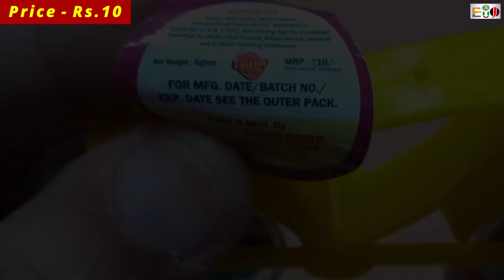Bicycle Toy Candy | The Fun Bike Candy Chocolate | Cycle Candy Chocolate Review | Hindi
Bicycle Toy Candy

Hello Friends,
                        This is complete review video of bicycle toy candy chocolate. This is unique chocolate comes with toy cycle. This is really good and unique chocolate product. This is best gifting option for birthday.

Time Stamps
0:00 Intro
0:11 Review of bicycle toy candy
0:23 How to remove candy chocolate from wheels of bicycle toy candy
0:44 Taste review
0:51 Price of bicycle toy candy
0:57 Final review
1:10 Closing